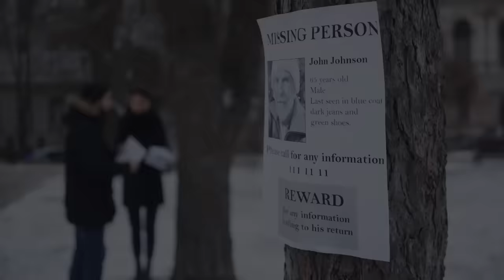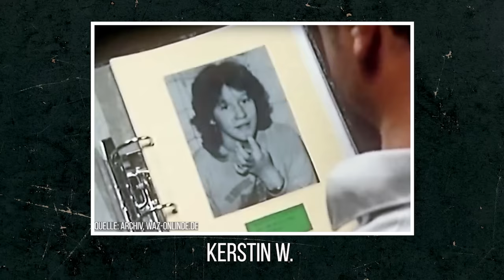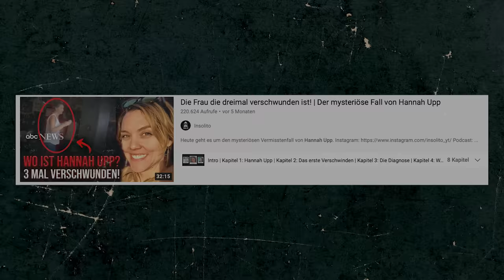Der ungewöhnliche Vermisstenfall Petra P. - Nach 31 Jahren gelöst?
In diesem Video geht es um den sehr ungewöhnlichen Vermisstenfall von Petra P. Nach 31 Jahren nahm der Fall eine überraschende Wende...